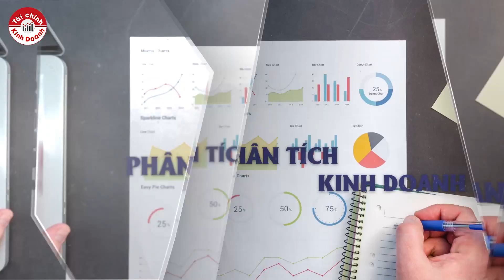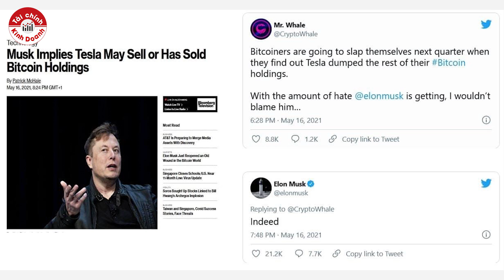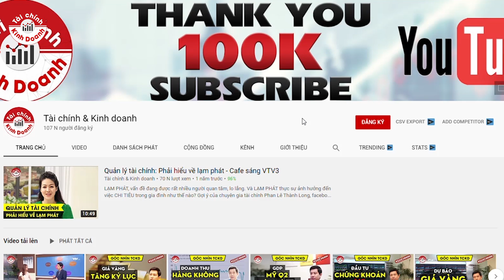LỪA ĐẢO TÀI CHÍNH (P2): phỏng vấn chuyên gia kênh Tài chính & Kinh doanh về PR coins của nghệ sỹ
Mạng xã hội sôi sục khi hàng loạt nghệ sĩ đồng loạt đăng bài quảng cáo về tiền mã hóa rồi sau đó xóa bài sau một đêm. Điều đáng nói là chen giữa các mã coin đình đám có một đồng coin rác đang vướng nghi án lừa đảo là
Tham gia để lấy tài liệu tại group Cộng đồng Cố vấn tài chính Việt Nam - Vietnam Wealth Advisors (VWA)
- WealthIntelligence - Tài chính cá nhân và Quản lý tài sản đầu tư
Tuân theo chuẩn mực của Uỷ ban Chuẩn mực Cố vấn Tài chính công chứng quốc tế (CFP Board of Standards) áp dụng cho môi trường tại Việt Nam. “CFP” viết tắt bởi “Certified Financial Planner” (Cố vấn tài chính công chứng) là chứng chỉ chuyên môn quốc tế về tài chính cá nhân được công nhận toàn thế giới.